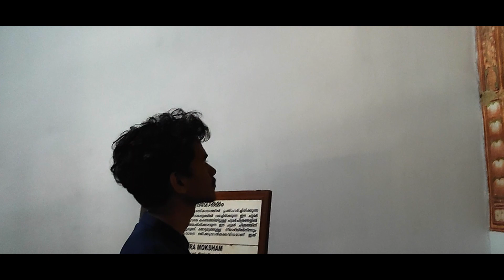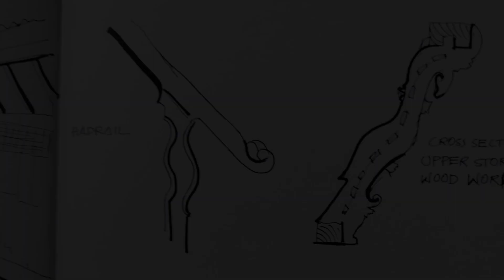Krishnapuram Palace Documentary (Architectural)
This is an Architectural documentary of Krishnapuram palace which is situated in Kayamkulam, Alappuzha.